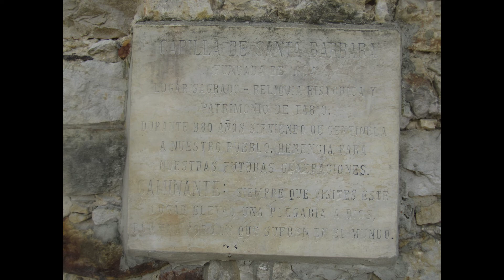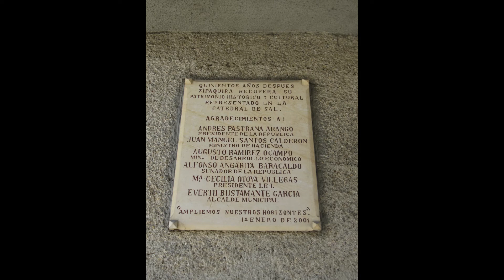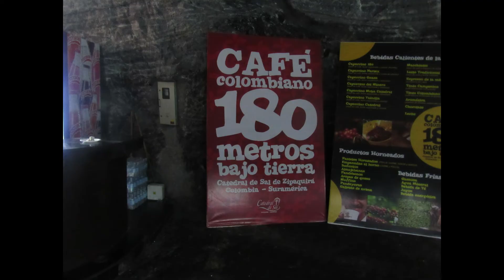Colombia is Amazing!! | Vacations In Colombia!!